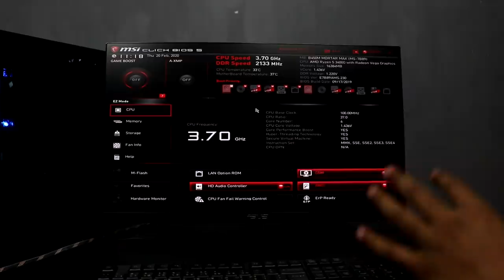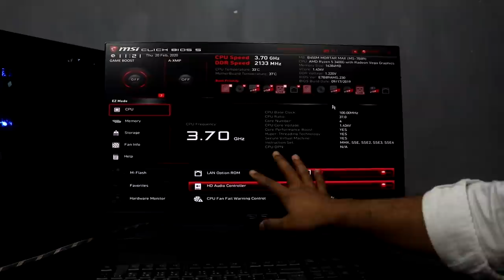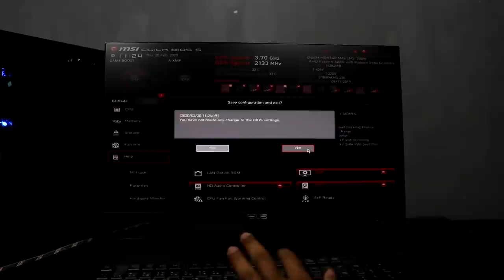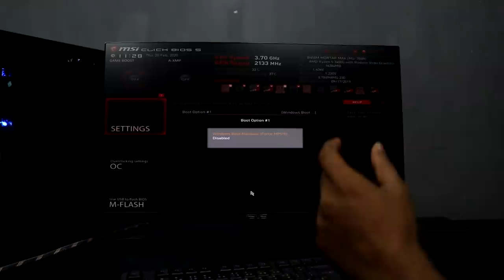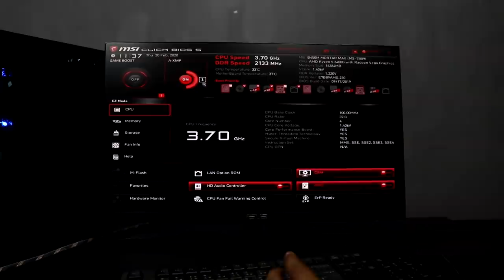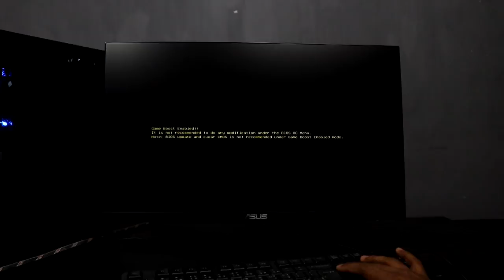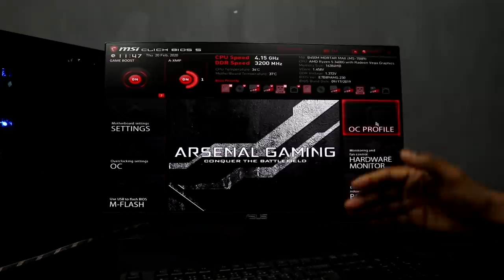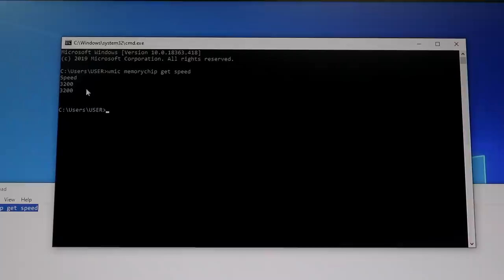DIY PC Build I EPISODE- 05 I Bios UEFI boot menu setting আপনার ram এর bus কত আর কত bus এ চলে ? XMP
আজকের পর্বে থাকবে Bios UEFI shortcut boot menu setting  XMP কি আর  bios/UEFI থেকে কি ভাবে XMP enable korben পিসিতে  ram কত Mhz এ চলে কীভাবে চেক করবেন Asus Gigabyte MSI etc motherboard এর easy fast boos setting আরও কত কি ।

ram Mhz check in CMD  : wmic memorychip get speed

Skype @ saidulnit
Messenger id @ saidulnit